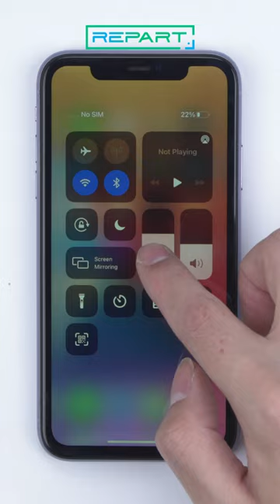iPhone 11 Screen Replacement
REPART iPhone 11 Incell LCD Screen Replacement - Select (Fix Important Display Message)